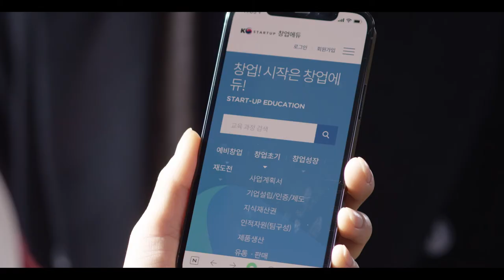창업에듀 홍보영상 (2021)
언제 어디서나, 편리하게 들을 수 있는 온라인 창업강좌!
예비 창업자, 창업새내기, 재창업자를 위한 맞춤형 학습!

창업 WOULD YOU? 창업 에듀!